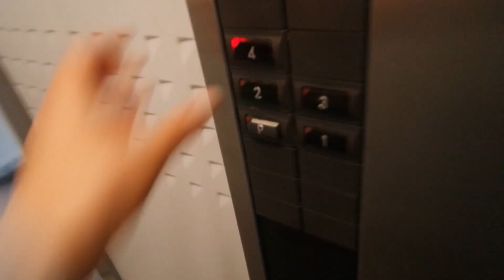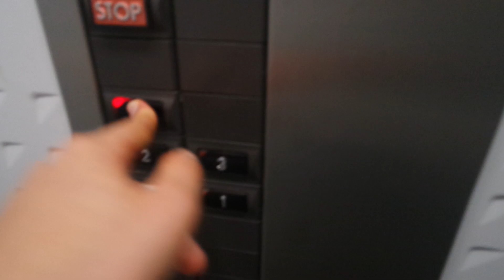Old Kone traction elevator/lift in Ruotutorppa 4A, Kilo, Espoo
Location: Ruotutorppa 4A, Kilo, Espoo, Finland
Brand: Kone
Year installed/modernized: 1994
Serial number: H 67860
Floors: 5(1, 2, 3, 4, 5)
Capacity: 4 persons or 325 kg
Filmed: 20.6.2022